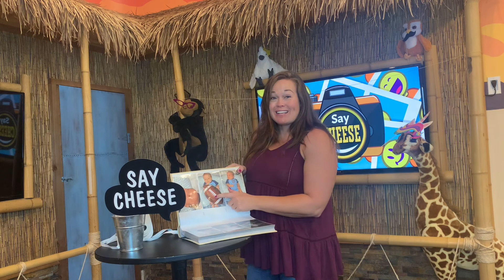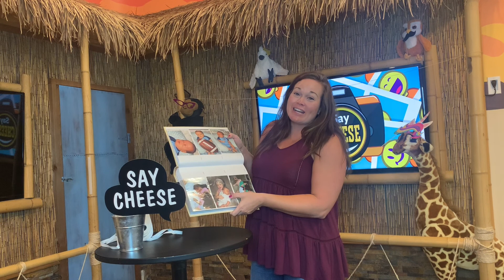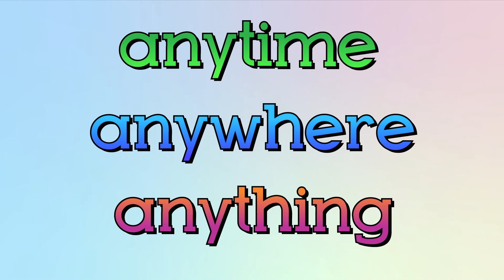Waumba Land Online | August 23rd